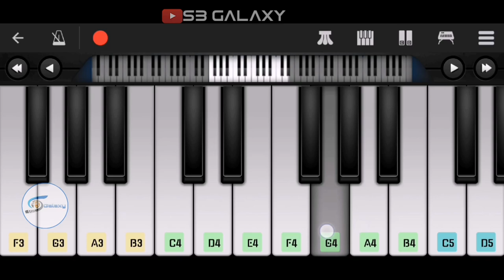Khair Mangda Piano Cover || Flying Jatt || How To Play Piano In Mobile || Tiger Shroff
Hello ,
        I'm Shreebhusan Biswal . You are watching my channel SB GALAXY . This video is about Piano Tutorial of  Song Khair Mangda From Flying Jatt Film. If You Want To Play It On Your Mobile Then Watch The Video And Install Perfect Piano App From Play Store ( Link Given Below )

Title: Khair Mangda
Singer : Atif Aslam
Lyrics : Priya Saraiya
Cast : Tiger Shroff, Jacqueline Fernandez
Banner : Balaji Motion Pictures
Producer : Shobha Kapoor & Ekta Kapoor
Director : Remo D'Souza

1: Khair Mangda Song Cover In Piano
2: Piano Tutorial & Notes Of Khair Mangda              Song( Flying Jatt )
3: Easy Mobile Piano Tutorial Of Hindi Songs

And more ..